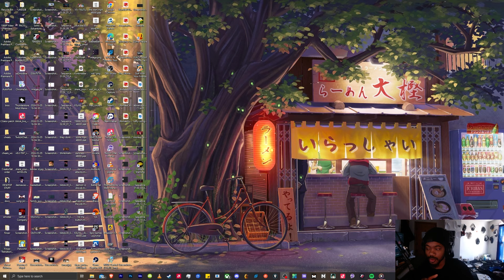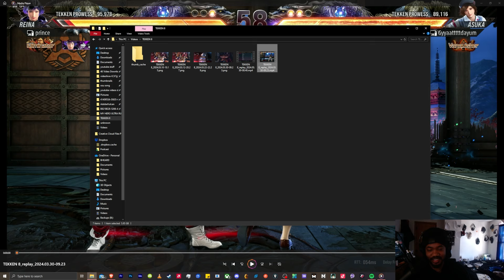How To Get RED RANK In Tekken 8!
this is my journey to the red ranks of tekken 8, so not saying this is law or will 1000% work for anyone else in the world. Just giving my advice on how I was able to do it.